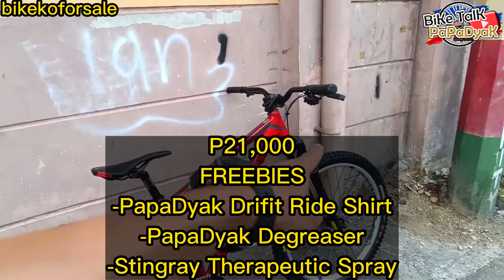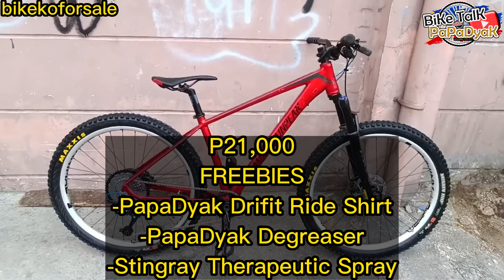MTB HARDTAIL DOWNHILL | FORSALE + FREEBIES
Forsale mga master baka type mo sayo na pm mo lang ako sa page natin sa fb BiketalkwithPapaDyak

00:00 Intro
01:00
:02:00
03:00
04:00
05:00
06:00
07:00
08:00
09:00
10:00
11;00

 STINGRAY THERAPEUTIC SPRAY LINK
Available in 60ml, 120ml & 250ml
Feel Good.. Feel Better.. Perform Better..

Available @
Roosevelt Bicycle Center
Located @
117 Roosevelt Ave. Quezon Center

ANO NGA BA ANG THE BEST BUBUO KA OR BIBILI KA NA LANG NG BUO?PROS AND CONS

Stingray Therapeutic Spray para iwas cramps at muscle fatigue sa ride mga master wag kalimutan availble sa lazada at shopee at siyempre sa Roosevelt Bicycle Center,Romans 828, Sarap Magbike Shop